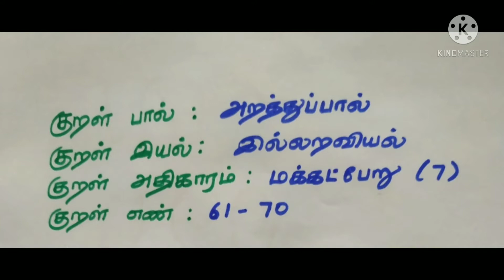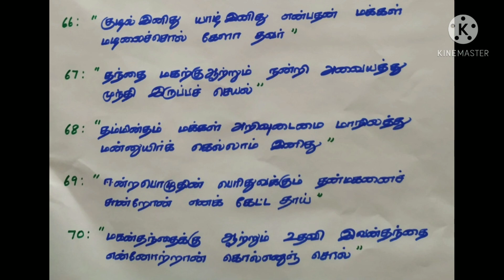திருக்குறளை அறிவோம் || Thirukkural || Kural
This video is about the Thirukkural and it's meaning. If you're interested in knowing the Thirukkural and its meaning then this platform is for you.